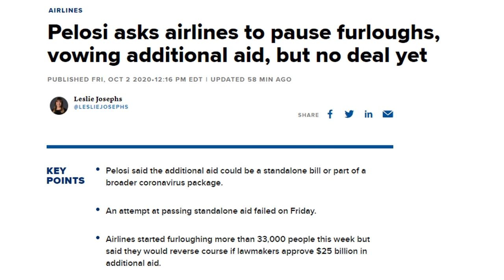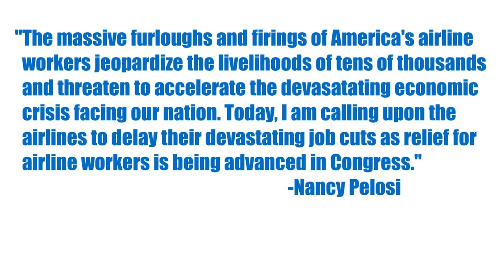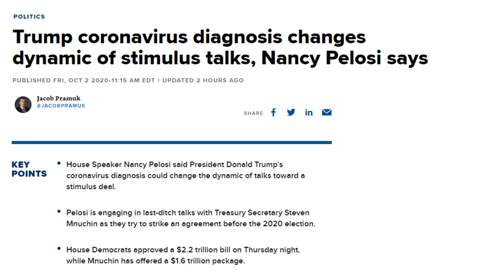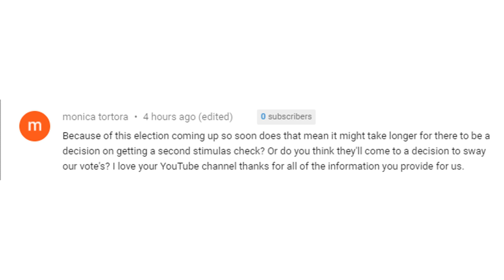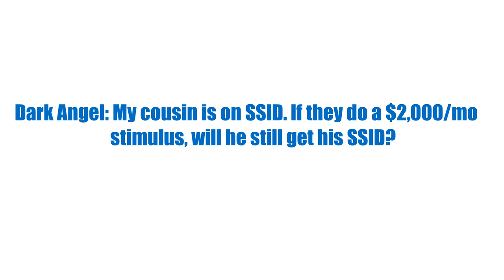SECOND STIMULUS CHECK UPDATE | OCTOBER 3 UPDATE FOR 2ND STIMULUS CHECK (STIMULUS PACKAGE)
This is your second stimulus check update for the 2nd stimulus check in the upcoming stimulus package for October 3rd. In this stimulus update, I discuss the latest details of the next stimulus package and the second stimulus check. I also discuss the latest negotiations between Nancy Pelosi and the White House in the next stimulus package, and if it will include a 2nd stimulus check.